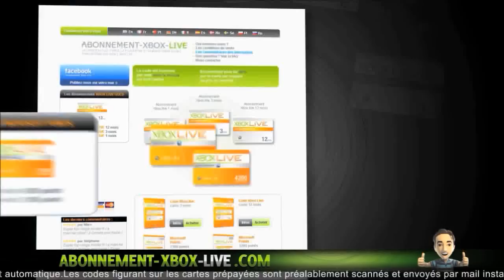[GLITCH] Rp en Illimite sur GTA Online "Methode solo" | GLITCH en 1.15